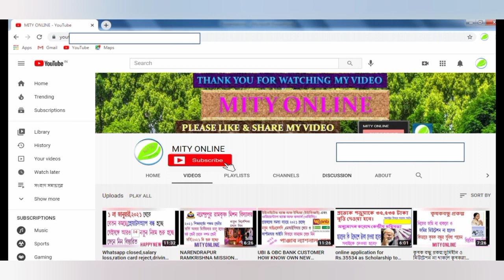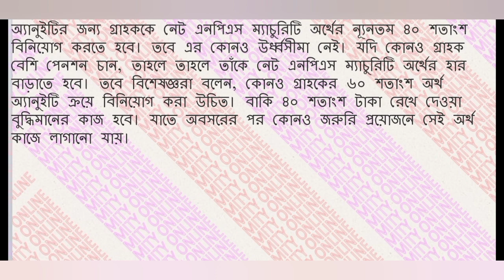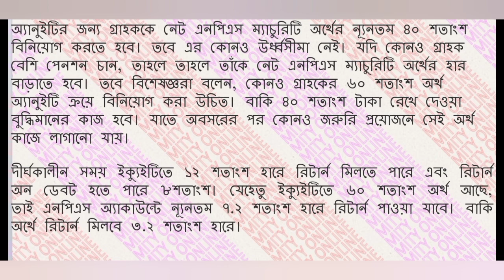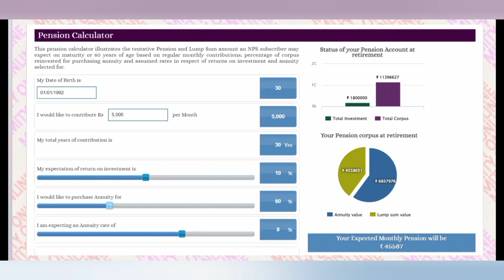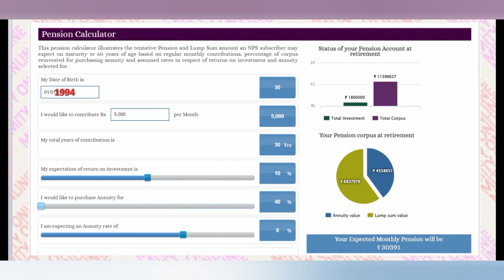MONTHLY PENSION RS: 45,000/ FOR WIFE AND HUSBAND.INDIAN GOVERNMENT NPS CALCULATOR.